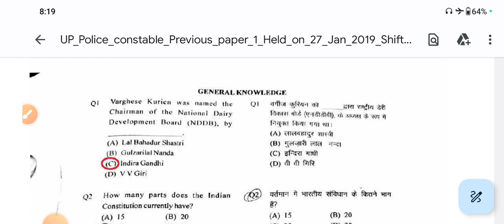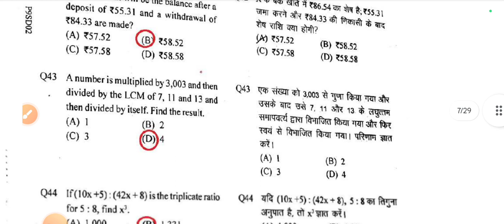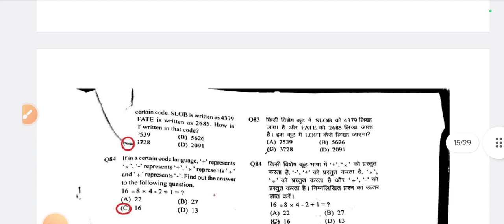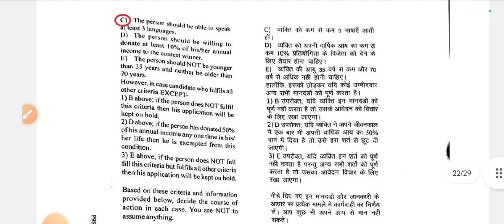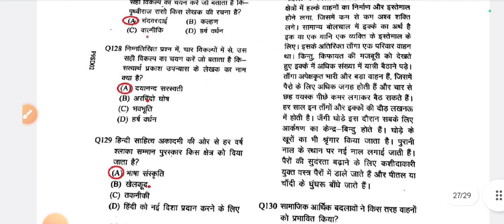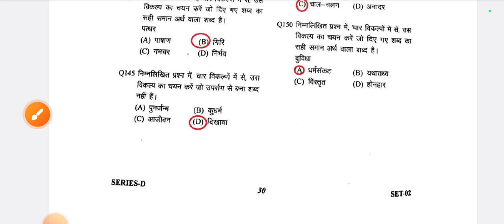upp constable paper| upp constable previous year paper| upp constable syllabus 2023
Constable Strategy 2023 | UP Police By Exampur |

UP Police | UP Police Constable | UP Police

Constable | UP Police Age Relaxation